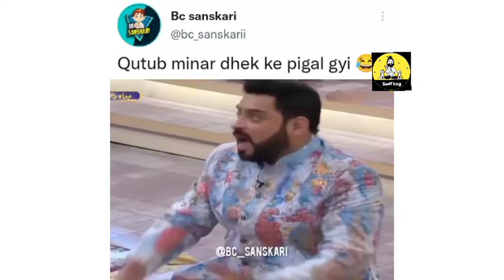Qutub minar dekh kar pighal gyi 😂